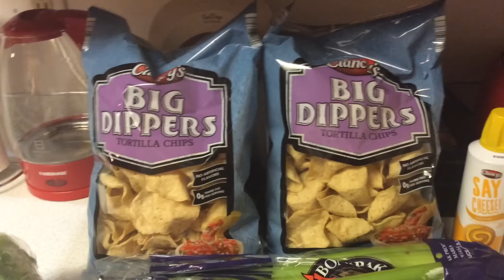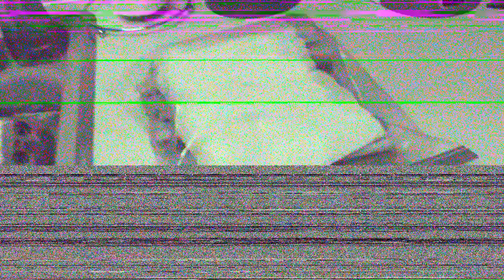ALDI vs. WAL-MART Grocery Throwdown Experiment Week 3.5!!!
A mid-week trip to get things for a work potluck. still ALDI came out ahead!!! :)